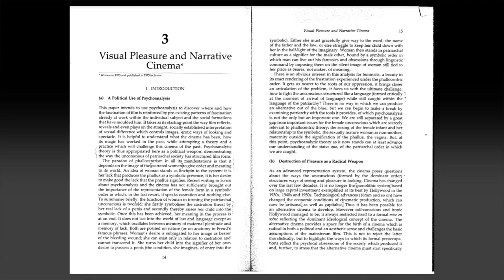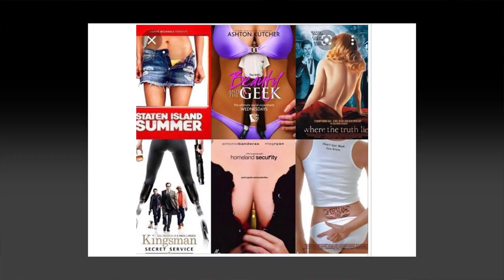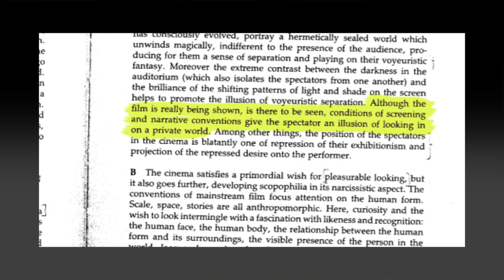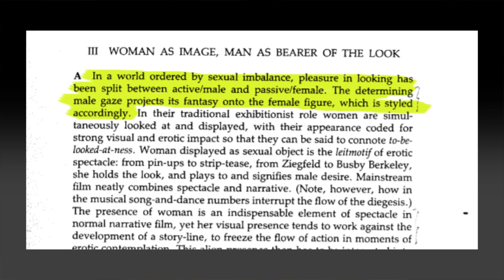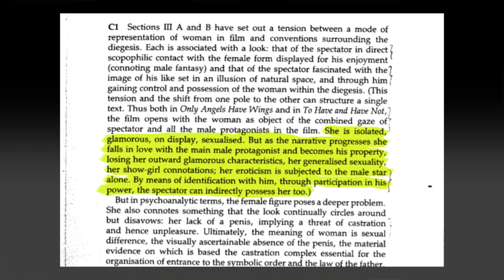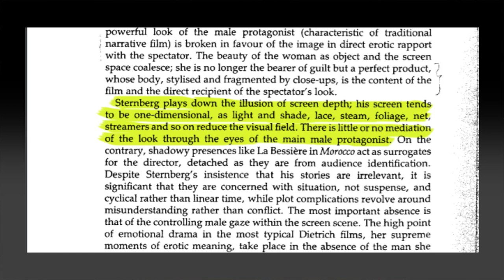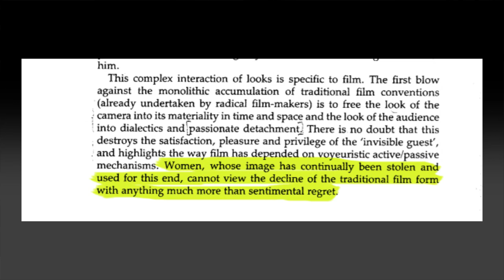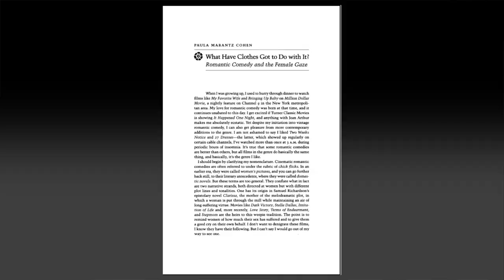I read "Visual Pleasure and Narrative Cinema" so you don't have to!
"Visual Pleasure and Narrative Cinema" was an essay written in 1975 by Laura Mulvey where the term "the male gaze" was coined. In this video I'll be going through the essay and explaining what it actually says. In the end I'll also mention "the female gaze", if it exists, and what it would look like!

00:00 Intro
01:10 Visual Pleasure and Narrative Cinema
03:14 Pleasure in looking/Fascination with the human form
06:38 Woman as image, man as bearer of the look
12:05 Summary
13:46 The Female Gaze